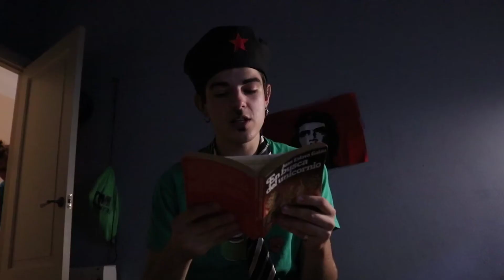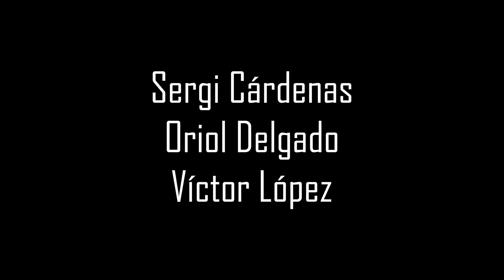5.10. HISENDA, LA BANCA I LA MONEDA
historyflip video made by Sergi Cárdenas, Víctor López and Oriol Delgado (2D, course 2017/18)